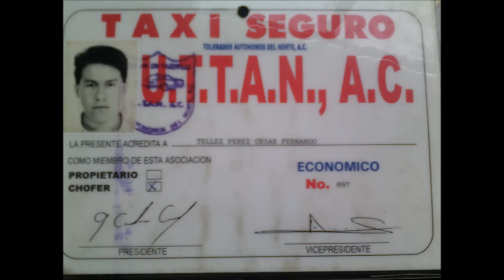7 ENE 1977 A 31 DIC 2014 VÍDEO 4/11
Del cel de Jessica Edith Torres Cuervo